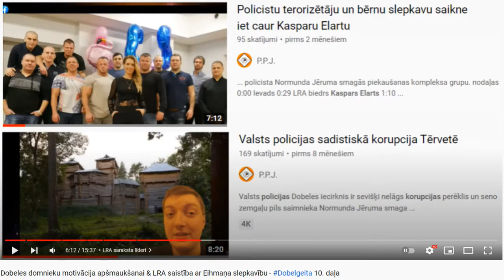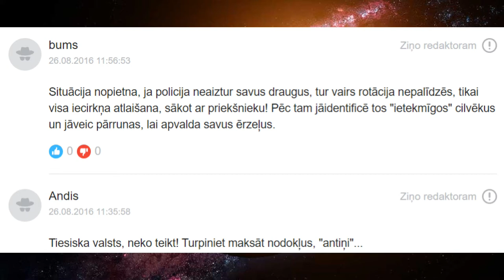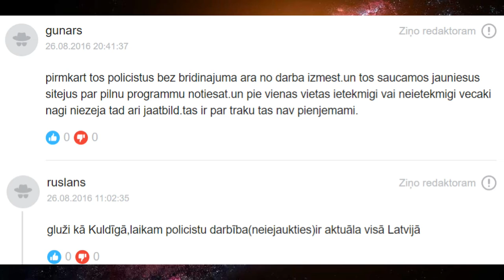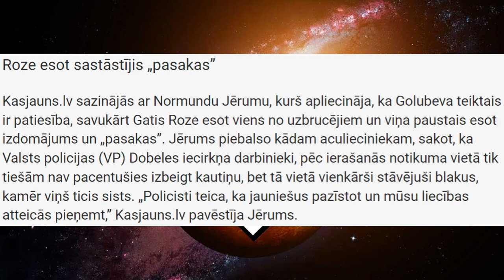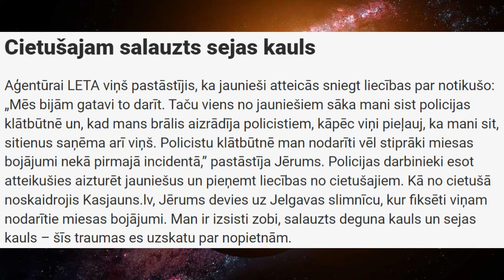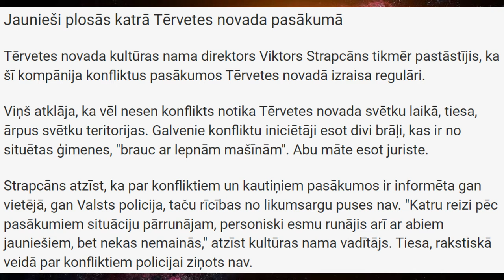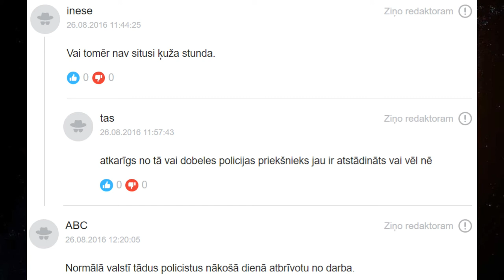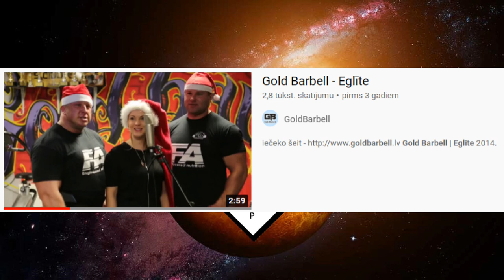Gatis Roze- GoldBarbell sadistiskais terorists vai miera balodītis? - 9. daļa spītējot "D.t.i.M.p."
Šai klipā tiek analītiski izpētīts piekautā Zemgaļu pils saimnieka oponenta Rozes stāts. 9. daļā PPJ sērijai "spītējot "Dobele, tā ir MANA pilsēta"" tiek īstenots iepriekš klipā "Policistu terorizētāju un bērnu slepkavu saikne iet caur Kasparu Elartu" izteiktais solījums- pievērst lielāku uzmanību sadistiskā terorisma un bērna slepkavošanas atbalsta grupai. Šis solījums toreiz tika izteikts nodaļā "6:50 Potenciāls sižetu sērijai".

Pievērsiet vērību ap laika punktu 8:30 redzamajam apgalvojumam, ka nekāds otrais uzbrukums nav noticis. Šis izteikumu ir nācis no paša Rozes puses saistībā ar viņa grupas rīcību. Šis izteikums norāda, ka tomēr ir bijis uzbrukums Zemgaļu pils saimniekam, jo kāda cita iemesla dēļ runājot pa savu rīcību pieminēt otro uzbrukumu, ja pirmais nemaz nav noticis.

nodaļas:

0:00 Ievads
0:42 Ilggadējs GoldBarbell kluba biedrs
1:24 3os naktī gāja uz muzeju
2:40 Aicinājums pamest privāto teritoriju
3:21 Aicinājuma ignorēšana no Rozes grupas
4:16 Jēruma draudi Rozes grupai
5:16 Ivaru Cīruli apskauj Gatis Roze
5:54 Kaujas, nevis pamet teritoriju
6:34 Zoba izsišana Rozes grupas pārstāvim
7:24 Svarcēlāji - miera balodīši cieš
8:07 Roze atzīst, ka neaicināti palika teritorijā
8:30 Ja nebija 1. uzbrukums, kāpēc runāt pa 2.?
8:42 Nav bijis otrais uzbrukums
9:24 Normunds provocē pat savus atbalstītājus?
10:20 Neatbild, kāpēc līda svešā teritorijā
11:16 No Rozes grupas neviens slimnīcā nenonāk
11:55 Mutisks izteikums attaisno vardarbību?
12:40 GoldBarbell sadistiskais terorisms

avoti:

Tērvetes kautiņa liecinieks: muzeja direktoru sita un spārdīja policijas acu priekšā